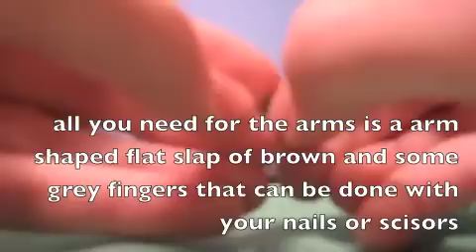plants vs zombies clay zombie tutorial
a tutorial of my clay zombies used in my plants vs zombies claymations .